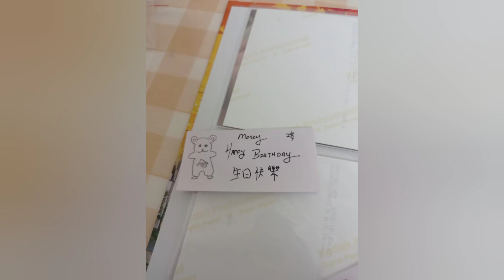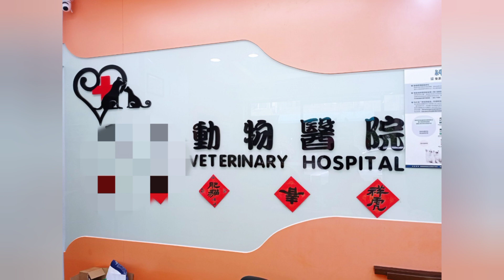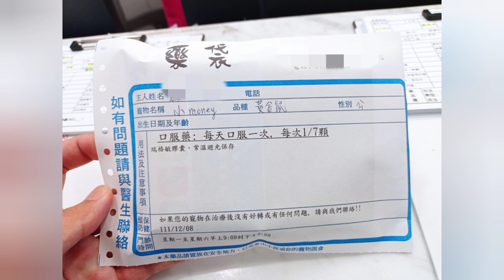Money照片電影 (紀錄最近的生活) 製作日期2023/1/2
Money照片電影 (紀錄最近的生活)

製作日期2023/1/2